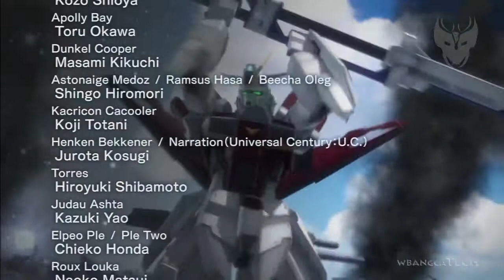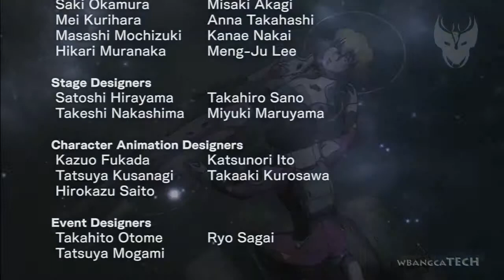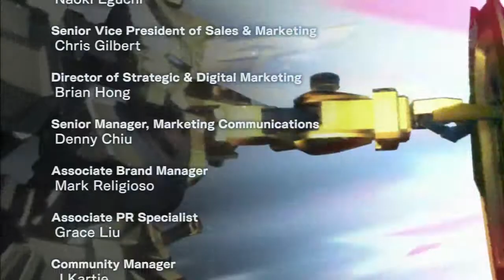DW: Gundam Reborn SEED Destiny Gameplay Part 6 - The Final Power + Ending